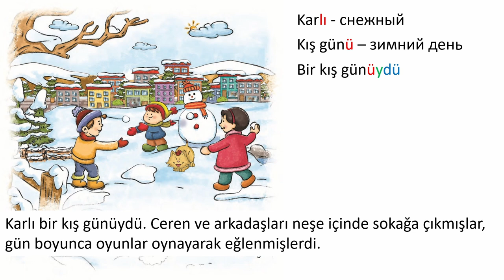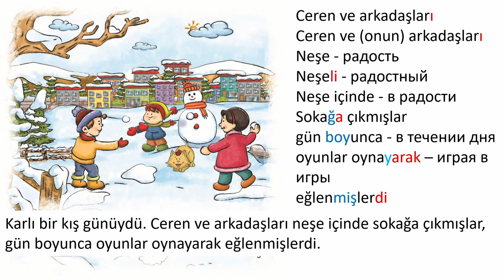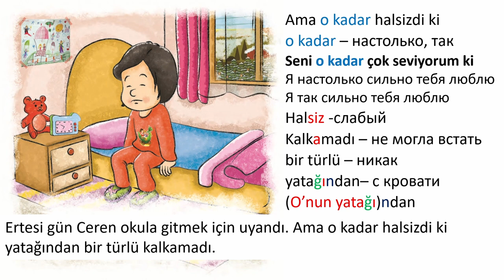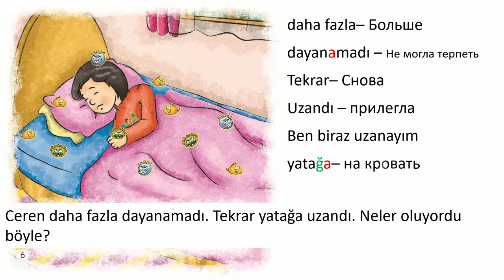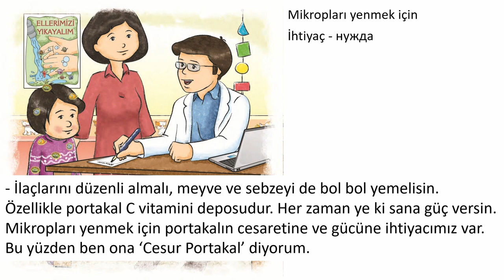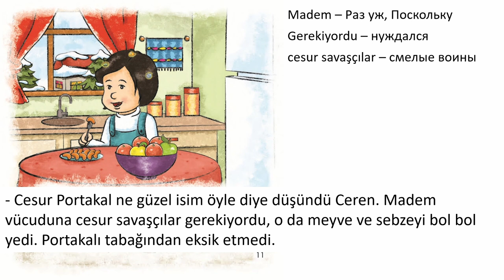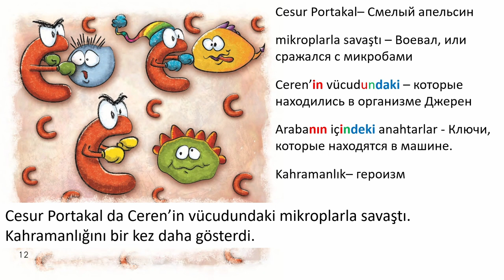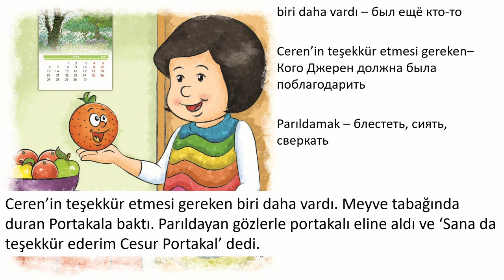Полное погружение в турецкий c Cesur Portakal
Вашему вниманию небольшой рассказ на турецком. Я старался разобрать основную грамматику, а также свои нюансы, которые могут быть полезны.  Видео получилось немного длинным, но для тех, кто действительно изучает турецкий язык, оно точно будет полезным.
Monobank
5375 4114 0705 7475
Privatbank
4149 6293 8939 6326